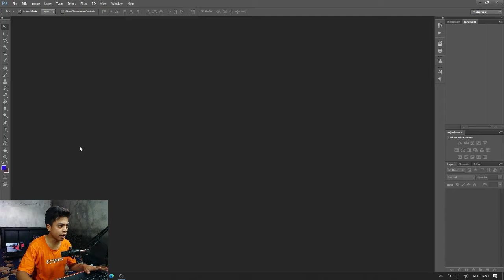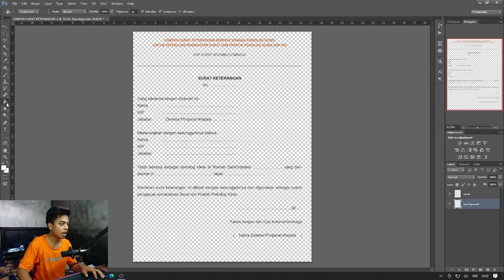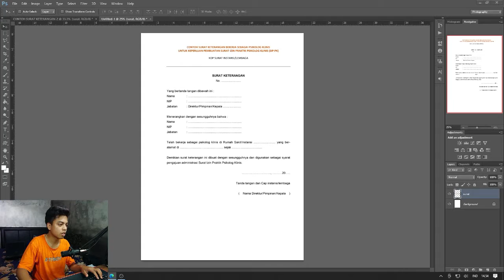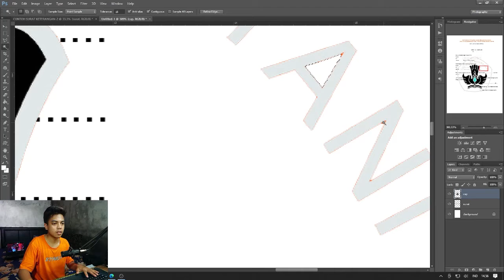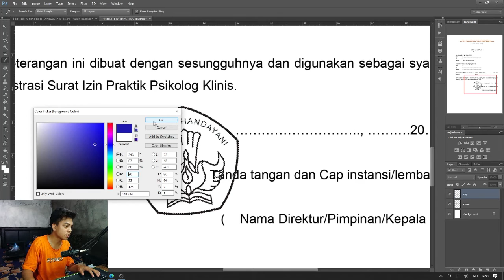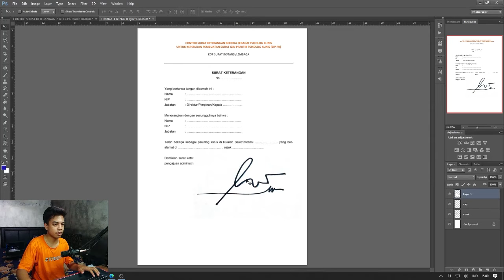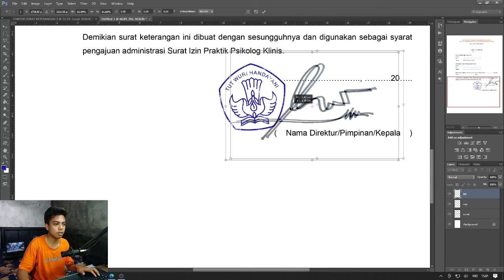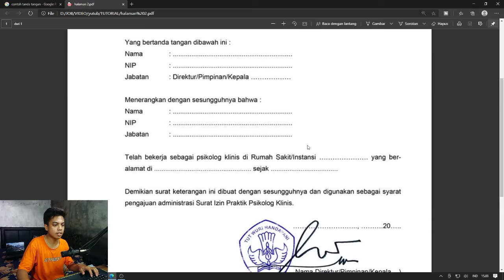Tutorial Membuat Cap Stempel dan Tanda Tangan Palsu yang Mirip 100%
Serba digital, semua jadi gampang